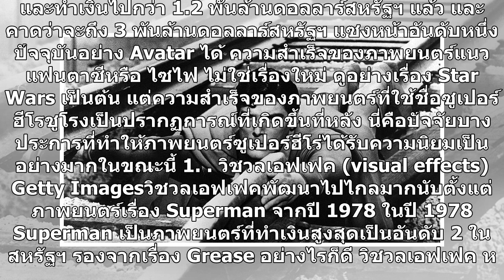Avengers: Endgame: ทำไมภาพยนตร์ซูเปอร์ฮีโร่ถึงได้เป็นที่นิยม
Getty Images คาดว่า Avengers: Endgame จะทำเงินได้ถึง 3 พันล้านดอลลาร์สหรัฐฯ Avengers: Endgame: เพราะคนอยากหลีกหนีความจริง นักแสดงชื่อดัง หรือเป็นที่วิชวลเอฟเฟค นี่คือเหตุผลว่าทำไมภาพยนตร์ซูเปอร์ฮีโร่ถึงได้เป็นที่นิยม – BBCไทย ภาพยนตร์ซูเปอร์ฮีโร่ไม่ใช่ของแปลกใหม่ แต่เริ่มเข้าฉายในโรงภาพยนตร์ตั้งแต่ย...